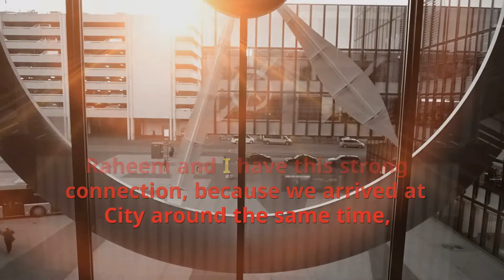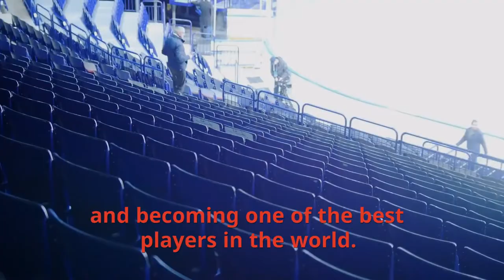Kevin De Bruyne thought Raheem Sterling would be a "d*******" at Man City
Kevin de Bruyne has admitted he thought Manchester City team-mate Raheem Sterling was a “bit of a d ” when he first met him.

Sterling has emerged as one of City’s most influential players, with 21 goals and 16 assists this season as Pep Guardiola’s side hunt down an unprecedented quadruple haul of trophies.

England winger Sterling, 24, has been just as impressive off the pitch, tackling the scourge of racism head-on with his articulate and forthright views, endorsing his status as one of football’s most inspiring role models.

But City team-mate De Bruyne, who has returned from injury to help push City’s quest for a clean sweep of all four trophies, said he expected Sterling to be arrogant and flash - but could not have been more wrong.

“I’m a brutally honest person,” said De Bruyne. “So I will let you in on a little secret.

“Before I came to Manchester City, I didn’t really know what to make of this Raheem Sterling guy. I had never met him, and from what I’d read about him, I thought he was going to be a very different character.